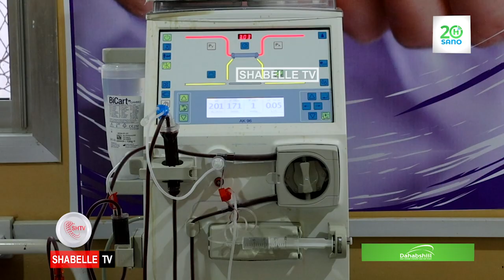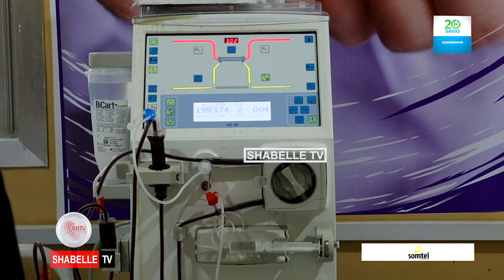Isbitaalka Xaawo Cabdi oo ku guuleystay daaweynta in ka badan 50 bukaan oo qabay xanuunada Kilyaha .